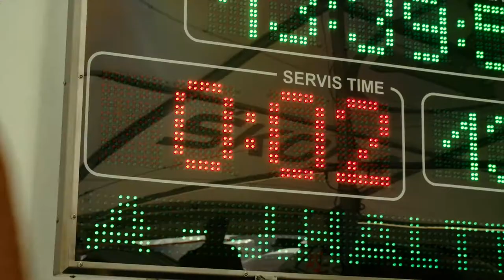SKODA Motorsport: ВІДДАНИЙ ПЕРЕМОЗІ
Відданий перемозі - слоган команди SKODA Motorsport на 2019 рік.

Монте-Карло, Швеція, Корсика, Чилі, Португалія, Сардинія, Фінляндія, Німеччина, Туреччина, Уельс, Іспанія – на всіх етапах Ралі 2019 команда SKODA Motorsport завоювала призові місця.

Зрештою я можу сказати: місію виконано! Ми досягли всіх цілей, які поставили на 2019. Ми успішно вивели ŠKODA FABIA R5 evo, Кал і Джон здобули командний титул, обидва Яна набрали достатню кількість очей, щоб в Іспанії виграти титул «Заводська команда» – підбив підсумок року шеф ŠKODA Motorsport Міхал Храбанек .

Бажаємо вам підвести не менш успішні підсумки року та налаштуватися на ще більші висоти.